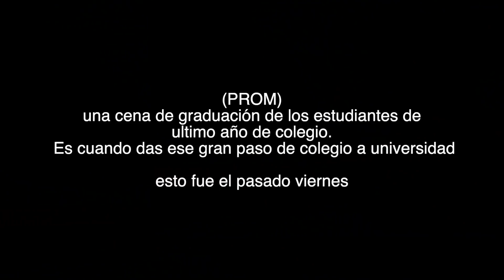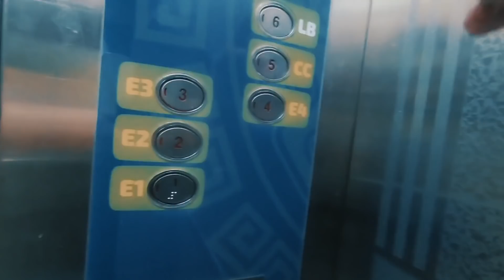Noche de Graduación con MrHombre